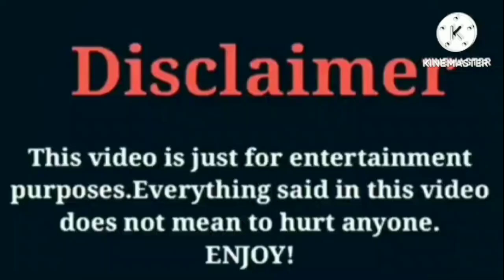Myeonboi VS Badkidjay VS Kinigra Deon VS Dub Bridge | Lifestyle | Comparison | Interesting Facts